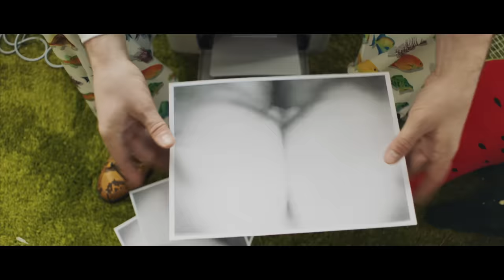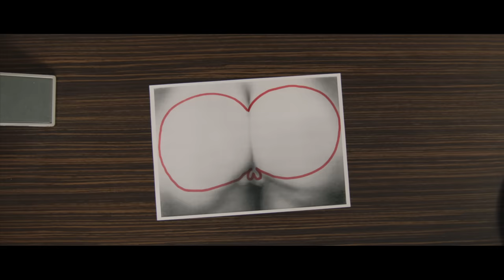DZIDZIO - Вихідний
Слова і музика - Михайло Хома (Дзідзьо)
Аранжування - MonatikChilibiSound
Зведення - Віталій Телезін

Режисер - Леонід Колосовський
Оператор - Владислав Воронін
Художник-постановник - Василь Ткачук

(с) DZIDZIO

Увага! Для абонентів українських мобільних мереж!
ВИ МОЖЕТЕ ЗАМОВИТИ ЦЮ ПІСНЮ В ЯКОСТІ РІНГБЕКТОНУ ДЛЯ СВОГО ТЕЛЕФОНУ!

Якщо у тебе оператор Київстар - відправляй SMS з кодом 105506 на номер 465.
Якщо у тебе оператор Vodafone - відправляй SMS з кодом 00144366 на номер 700.
Якщо у тебе оператор life:) - відправляй SMS с кодом 038533 на номер 5050.